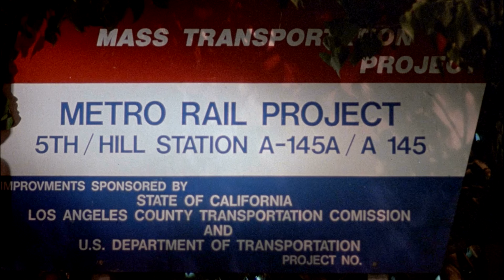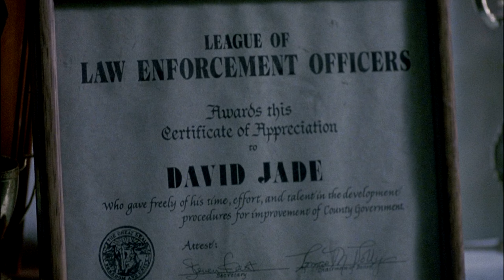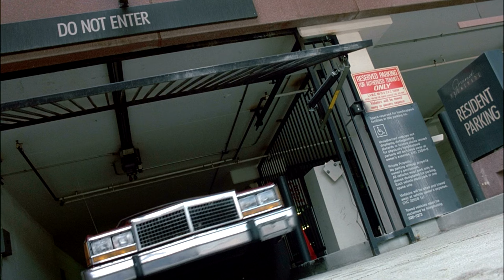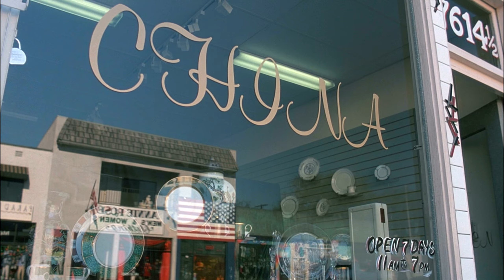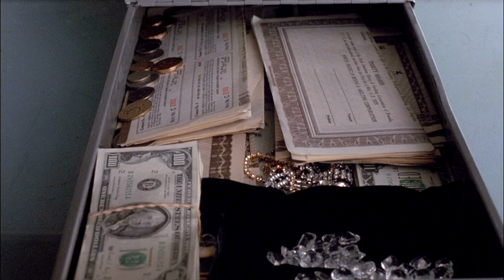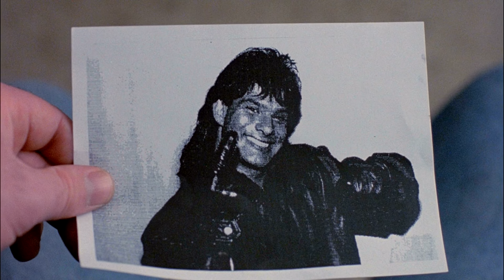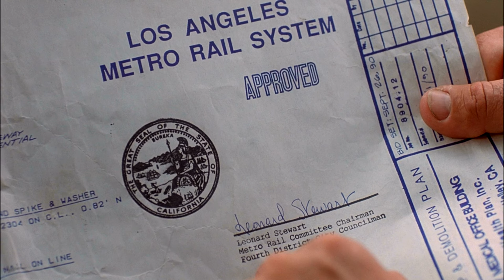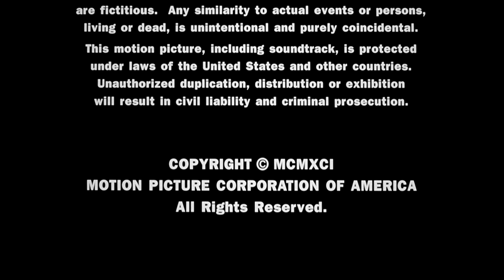Az iker bajjal jár. Teljes HD Film Magyarul 1992 - Akció Vígjáték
A Barbarian ikrek rég elszakadtak egymástól, ami nem is csoda, hiszen egyikükből nyomozó lett, míg másikuk, Peter nappal playboy éjjelente pedig ékszertolvaj. Ám a sors összehozza őket, amikor David egy betörés során tetten éri ikertestvérét, Petert. Ekkor születik meg David főnökének, a rendőrfőnöknek a fejében az a nagyszerű ötlet, hogy az ikerpár mind a két tagját felhasználja egy nemzetközi ékszercsempész-hálózat lebuktatására.